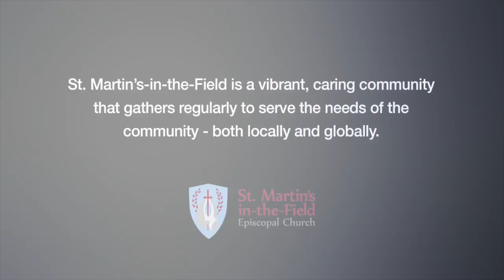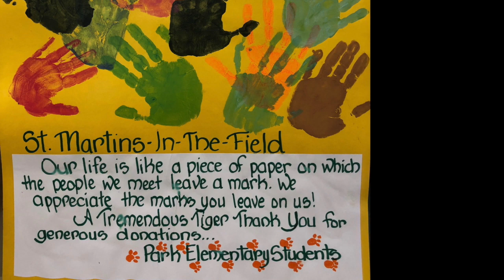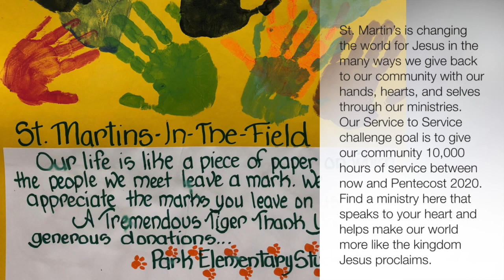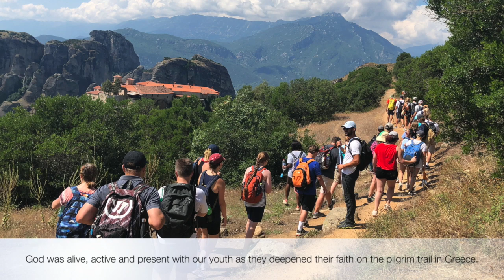122919_Christmas 1A_NE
Enjoy the sermon for Sunday, December 29, 2019 by Reverend Nathan Erdman